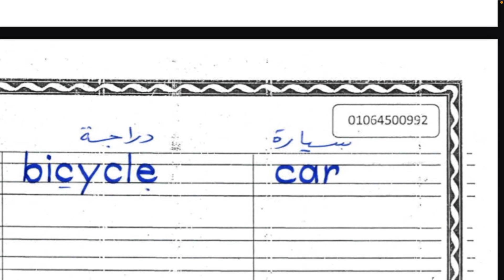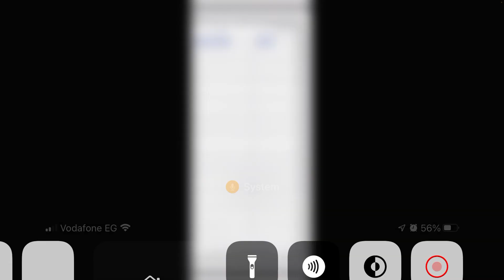4 April 2024